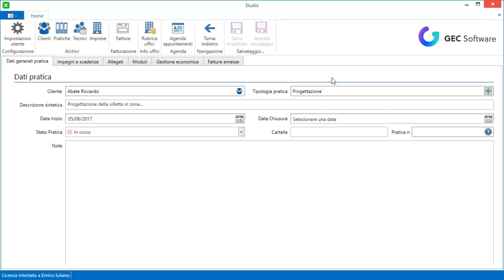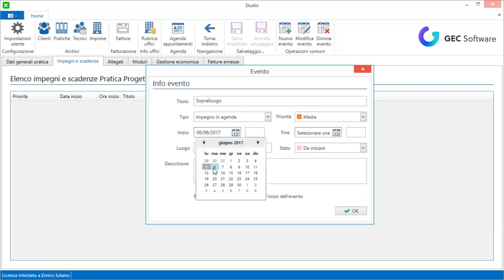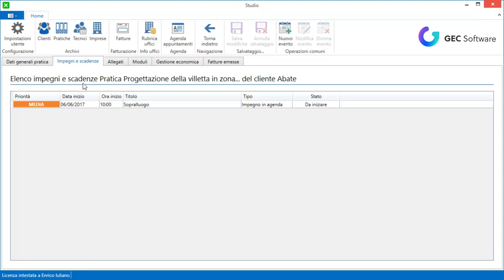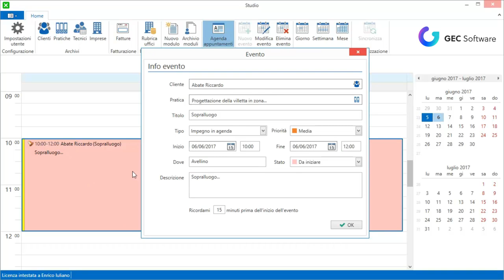Studio - Impegni e scadenze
Ad ogni pratica creata è possibile associare impegni e scadenze. Se è stato associato anche l'account di Google Calendar la sincronizzazione sarà immediata e sarà possibile visualizzare impegni e scadenze anche in mobilità su Tablet e Smartphone.